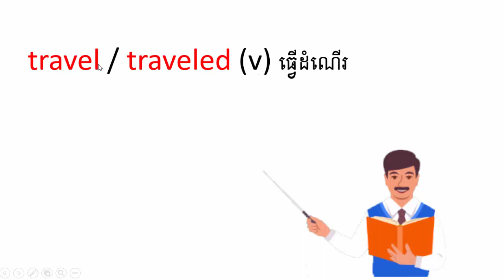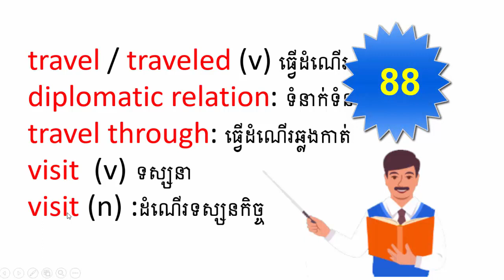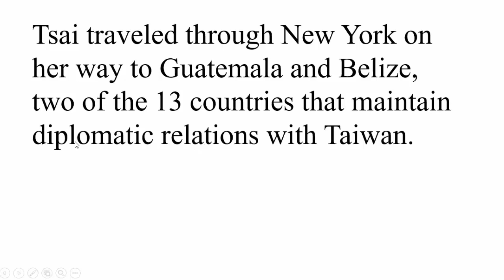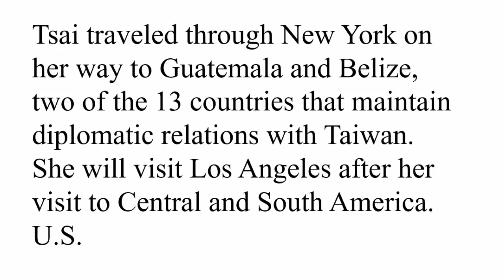Studying English Khmer, Taiwaness President Tsai / រៀនបកប្រែអង់គ្លេស, part 88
Studying English Khmer, Taiwaness President Tsai, part 88